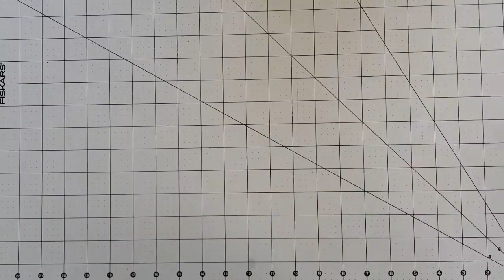Craft With Me - Interactive Birthday Card/Journal Pocket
A quick little timelapse video of an interactive birthday card which would also double as a journal pocket!

I had the base left over from another project and rather than throw it away, decided to put it to good use and turn it into a birthday card. This was a great excuse to get crafty and use up some scraps!

Excuse the lack of voiceover - it was a busy day today with lots of noise!

Happy watching, happy crafting :)